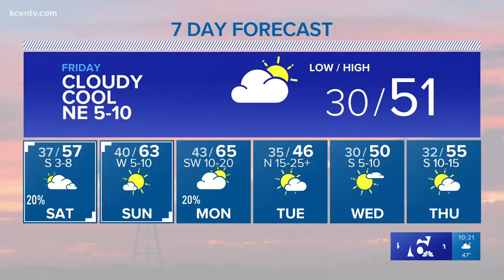Andy's 10 p.m. forecast: Cloudy, cool Friday on the way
Friday's high is 51 degrees. Chief meteorologist Andy Andersen says to expect cloudy conditions.